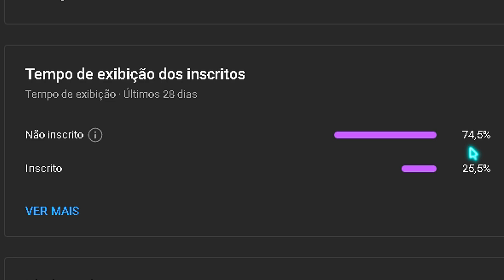BOOYAH COM 30 KILLS NESSE CAMP!! - 👑🏆GBC7 FF - HIGHLIGHTS EM CAMPEONATOS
💗 Me siga!

🖐️ Tags Ignore 🖐️